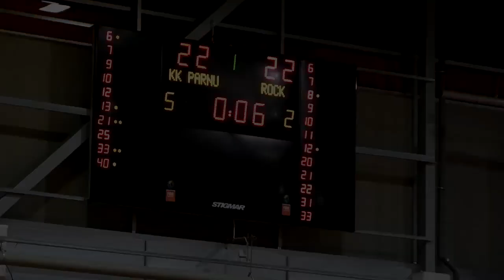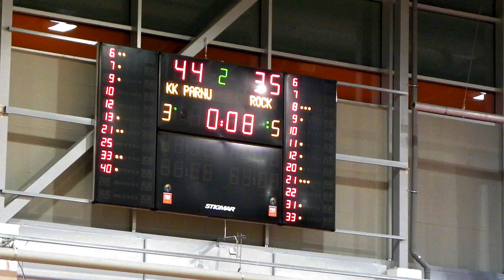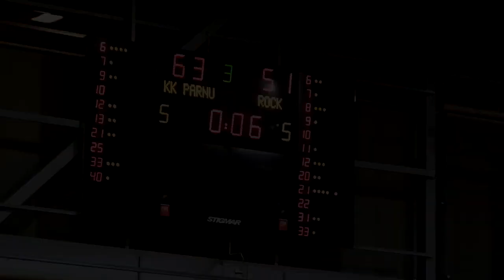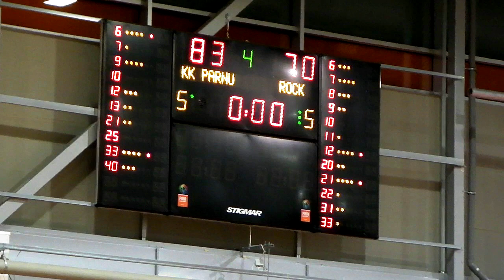KML | KK Pärnu - TÜ/Rock 83:70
KK Pärnu - TÜ/Rock 20.03.13